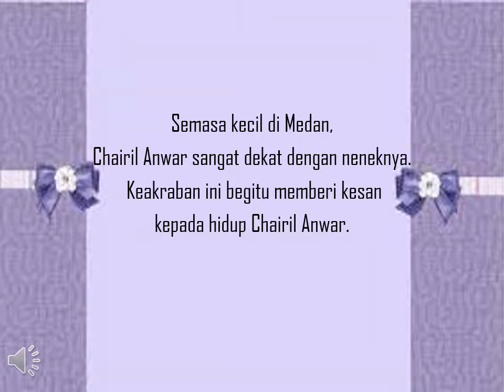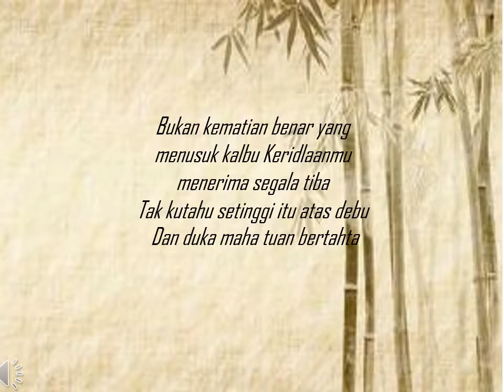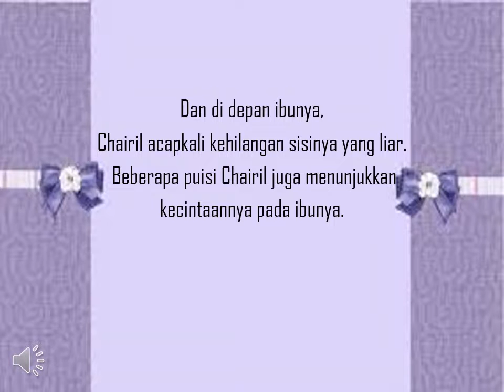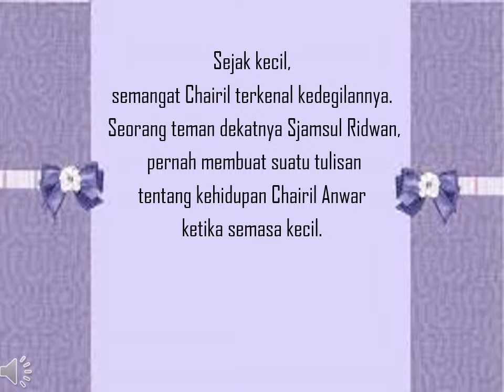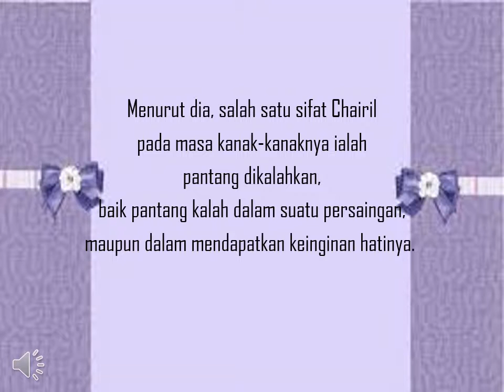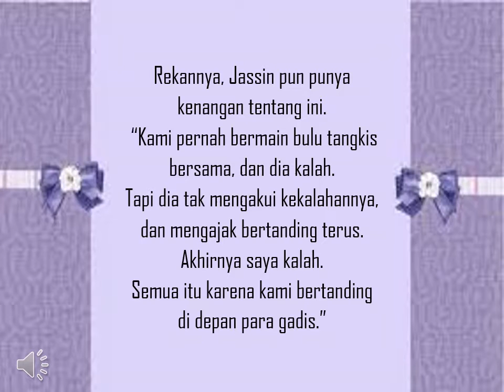CHAIRIL dan Orang- orang Tersayang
Orang mungkin mengira Chairil itu betul-betul "binatang jalang" yang "terbuang", padahal sebetulnya dia dikelilingi orang-orang yang menyayanginya. Beberapa orang dekat dengan Chairil yang memberikan kesan mendalam bagi dirinya antara lain ibunya, neneknya juga sahabat-sahabatnya.